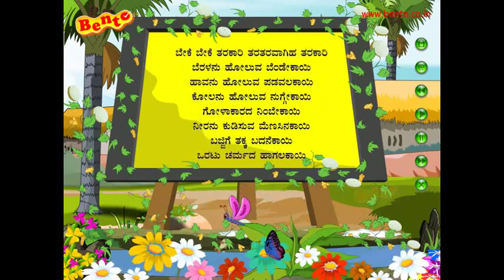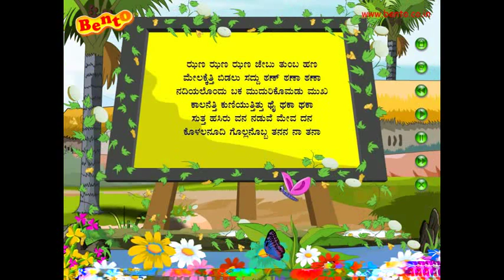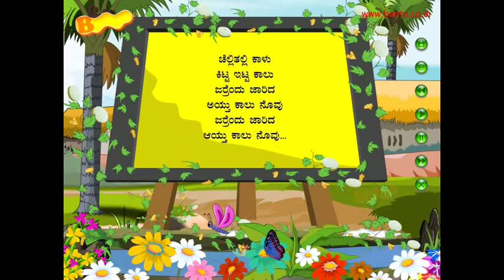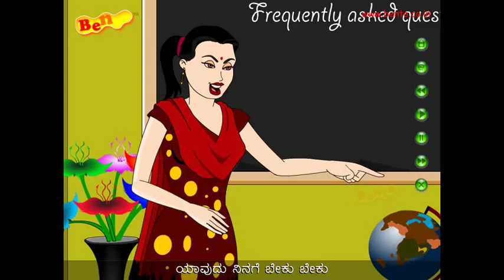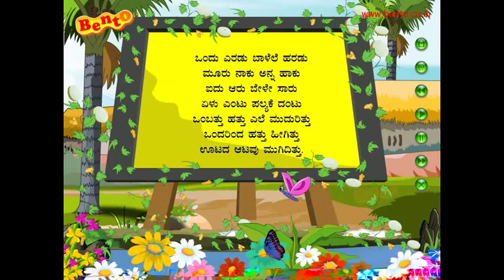Top 10 FAMOUS Kannada Rhymes 16 Mins Best Collection Of Cartoon Animated Songs For Kids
This Popular Non Stop Rhymes Makes your kids Happy

Our DVD version has lots more

5 Little Monkeys
Mary Had A Little Lamb
ABC Song
3 Little Kittens
Rainbow Colors Song
5 Little Ducks
Itsy Bitsy Spider
Brush Teeth Song
5 Little Speckled Frogs
1, 2 Buckle My Shoe
This Old Man He Played One
Twinkle Twinkle Little Star & The Prince
Humpty Dumpty
London Bridge Is Falling Down
12345 Once I Caught A Fish Alive
Wheels On The Bus part
ABC Song

GOOD HABIT  SONGS FOR CHILDREN
KIDS RHYMES FOR PRESCHOOL
NURSERY RHYMES FOR KINDERGARTEN
CHILDREN RHYMES
GOOD MANNERS SONGS FOR KIDS
GOOD HABITS
GOOD MANNERS
FRUIT RHYMES
VEGETABLE RHYMES
LEARNING SONG 1
EDUCATIONAL SONGS FOR CHILDREN
EASY GRAMMAR FOR KIDS
KIDS PARK ACTIVITY CENTRE
GRANDMA STORY
KIDS STORY
BASIC PRESCHOOL LESSONS
TENALI RAMAN ENGLISH
PANCHATANTRA 1
PANCHATANTRA STORY FOR KIDS
SING N LEARN WITH US
MY FIRST WORD
PRESCHOOL FUNDAMENTAL FOR KIDS
6 IN 1 VALUE PACK RHYMES PACK FOR PRESCHOOL
SPOKEN ENGLISH ESSENTIALS
BEST OF BEST STORIES PACK FOR PRESCHOOL
INVENTION &INVENTORS
Kids Games
Fun Learning Adventure  (lost in jungle)
Childern Songs
Words [ Compound Words ]
Kool Maths
YOGA FOR KIDS Live
ORIGAMI PAPER ART & CLAY MODELLING Live
Action Words for Kids Live
Art of Story Telling
BABY SONGS
LEARN WITH FUN ENGLISH
BASIC LESSONS FOR LKG & UKG
PHONICS
CHILDREN'S NURSERY RHYMES BY USHA UTHUP
NURSERY RHYMES BY USHA UTHUP
LEARN TABLES BY  (RIGHT BRAIN APPROACH)
JUNIOR  ENCYCLOPEDIA
CREATIVE THINKING
GRAMMAR FOR KIDS
JOYFUL2ND
JOYFUL 3RD
JOYFUL 4TH
JOYFUL 5TH
JOY FULL 6TH GRADE
TEACHING SHAPE
LITTLE BHEEM
LITTLE HANUMAN
Jungle of sound phonics
Maths Riddles
Birthday Songs
Phonics Activity and Games
Science Encyclopedia for Kids
Story Time
Little Hanuman is Back
Krishna and Balram
JOY FULL 1STGRADE EDUCATION
RICK AND DICK
3D Rhymes by Mrs.Usha Uthup
Rhyming Words Live
Good Habits Live
Three Letter Words Live
Identifying Objects Live
A Hello to Jungle Friends Live
Good Habits for Children Do`s & Don`ts
Easy Maths Subtraction Rhymes
Preschool Adventure with Dino & His Friends
3D Nursery Rhymes by Mrs.Usha Uthup
Bedtime Stories LIVE
Learn Opposites LIVE
Fairy Tales LIVE vol 1
Fairy Tales LIVE vol 2
Four Letter Words
Classic Nursery Rhymes by Usha Uthup
Learning Around us - Live
Favourite Nursery Rhymes by Usha Uthup
My ABC World
Nail Art
Mehandi
Time Mangement
Chandana
Hitopadesha
3D Moral Stories
Ask Me How Human Body
Sing Like a Pro
Calligraphy
How to Decorate Your Home
FAMOUS NURSERY RHYMES
PRESCHOOL ENGLISH
LULLABY
LEARN MATH’S
LEARN GRAMMAR
DO IT IN HOME KIDS SCIENCE EXPERIMENTS
EASY KIDS SCIENCE EXPERIMENTS
SCIENCE PROJECT FOR SCHOOL
BABIES FUN FILLED PROGRAM
CHILDREN'S NURSERY RHYMES BY USHA UTHUP       (AUDIO)
CHILDREN'S ENCYCLOPEDIA FOR CHILDREN
U K G
MY FIRST ENCYCLOPEDIA
CHEMISTRY EXPERIMENTS
LEARN GRAMMAR FOR PRESCHOOL
SPEED MATH’S
PHYSICS EXPERIMENTS
BENTO IN CITY
LOGICAL THINKINH FOR KIDS
PLAY WIT H YOUR BABY
CREATIVE SCIENCE EXPERIMENTS FOR KIDS{ENERGY EXPERIMENTS}
READING SKILLS
FUN WITH TONGUE TWISTERS
DO & LEARN  EXPERIMENTS FOR KIDS (HEAT EXPERIMENTS)
TEACHING OPPOSITES FOR KIDS
FUN WITH PHONICS (BLENDS AND DIGRAPHS)
ELECTRICITY EXPERIMENTS
FOOD EXPERIMENTS (SIMPLE SCIENCE EXPERIMENTS)
EASY MATH’S FOR KIDS
EXPERIMENTS FOR JUNIOR KIDS (MOTION EXPERIMENTS)
MASTERMIND MATHS
BRANI MATHS TECHNIQUES
SIZZLING PUZZLES
THINK 'N' LEARN   (AIR EXPERIMENT0
LKG
LONG VOWEL WORD FAMILIES
SHORT VOWEL WORD FAMILIES
Easy Maths Vol 2
Easy Drawing Techniques for Kids 2 DVD Set
2 in 1 Classic Rhymes + Rhyming Words
Classic Rhymes+Preschool ActionWords
Easy Steps to Learn Hindi 2 DVD Set
Vocabulary Builder for Preschool Kids 2 DVD Set
LEARN THROUGH PLAY
GLOBAL WARMING
PC LOGO GEOMETRY
PRESCHOOL FUN PACK
BENTO VALUE PACK 57 PRESCHOOL PACK
BENTO VALUE PACK KINDERGARTEN ESSENTIALS
BENTO VALUE PACK PHONICS ESSENTIALS
NURSERY RHYMES PACK                                           (OFFER PACK)
3D Nursery Rhymes Pack by Mrs. Usha Uthup 2 DVD Set +Bat and ball
Easy English for Kids - 3 DVD Set
The wonder months of pregnancy
Learn German  3 DVD Set
2 in 1 Preschool+Classic Rhymes+ One Free Book
3D Rhymes + My 1st words + Magic Teddy Slate
Classic Rhymes + Story time+Good Habit Bin
Ask Me How - Computer Communication
Ask Me How - Invention for Kids
Ask Me How - Science Buddy
Ask Me How - Space & Astronomy
Cartoon World For Kids - Activity Center